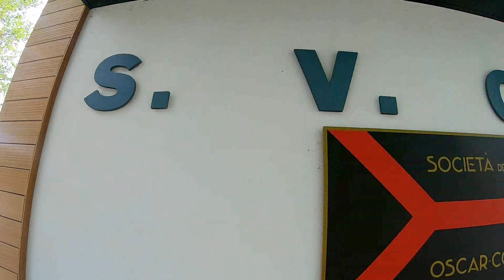Barraonda prepara la Barcolana 2019 – uscita nel Golfo di Trieste ☀️⛵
Un'emozionante uscita in barca su Barraonda! L'equipaggio si sta allenando per la Barcolana 2019 e sono stato invitato per fare un report video di un allenamento.

Il mio obiettivo è quello di raccontare un'escursione su un'imbarcazione da regata vista con gli occhi di un semplice appassionato.

Voglio ringraziare il general manager di Barraonda, Lucio Provvidenti, e tutto il suo super equipaggio per la gentilissima ospitalità oltre che per la disponibilità ad ospitarmi sull'imbarcazione.